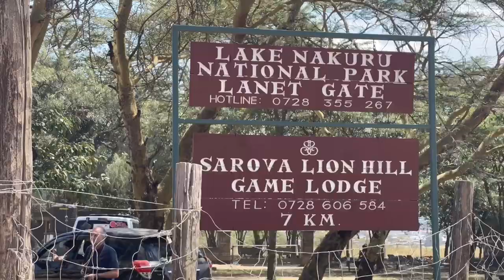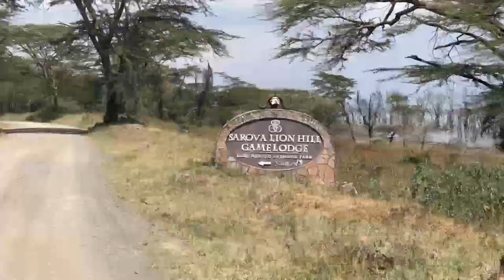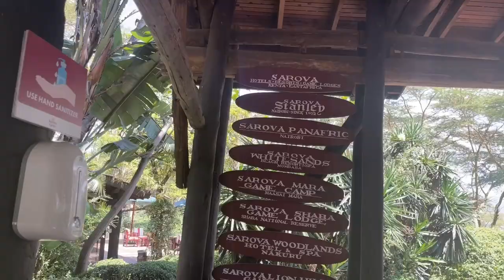Flamingos | lake Nakuru | lake Nakuru national park